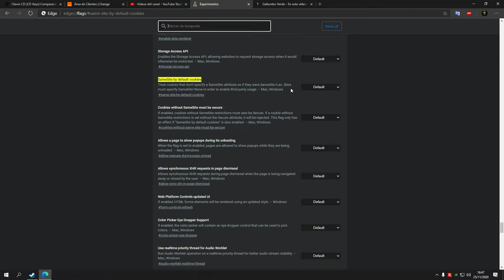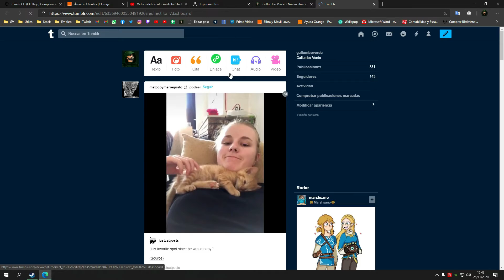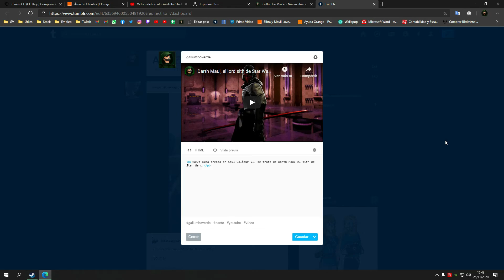Cómo solucionar el problema de los botones de edición de Tumblr - Botones de edición desaparecidos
¿Han desaparecido de tu tumblr los botones de edición rápida? Tiene solución y es un problema con las cookies, pero no, no te voy a hacer limpiar la caché y borrar las cookies, eso no sirve.

La solución es entrando al siguiente enlace dependiendo de tu navegador y marcar dicha opción como "Disabled", reiniciamos el navegador y ya aparecerán nuestros botones.

Edge: edge://flags/same-site-by-default-cookies
Chrome: chrome://flags/same-site-by-default-cookies
Si solo quieres poder editar cualquier post, también puedes guardar un marcador en tu navegador con el siguiente enlace.

*¿No sabes crear un marcador nuevo? Guarda cualquier página en tu marcador, haz click derecho encima de el y dale a editar, en la url ponle el enlace de arriba, y en título ponle Editar post, por ejemplo.